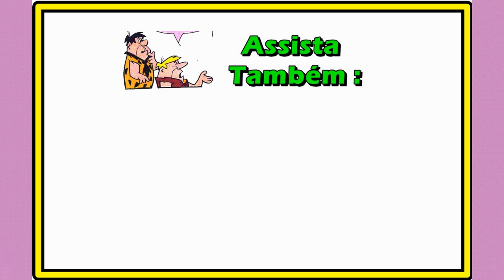Os Flintstones em Incríveis arqueiros – Quadrinhos Hanna Barbera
O Fred e o Barney vão disputar para ver quem é o melhor arqueiro – Assista – Os Flintstones em Incríveis arqueiros – Quadrinhos Hanna Barbera,